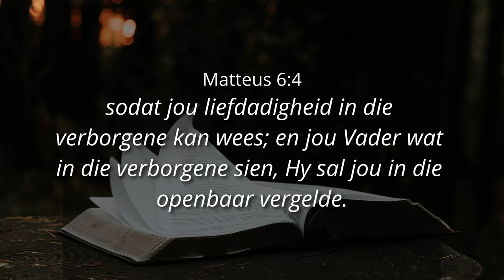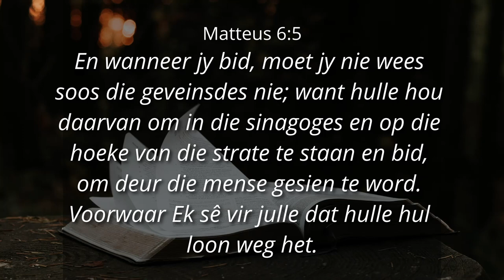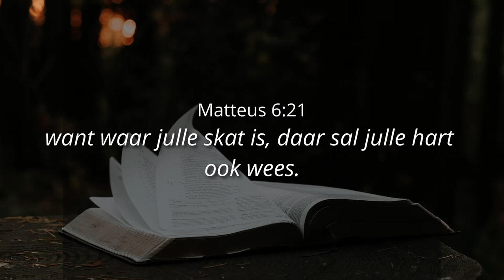PRAKTYK CHRISTENSKAP - Ps. Cornelis van Heyningen